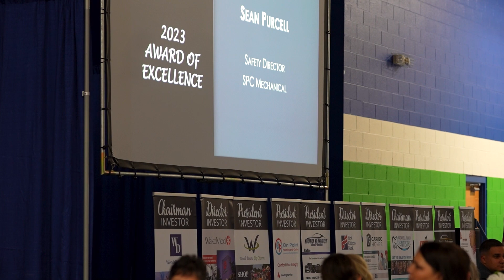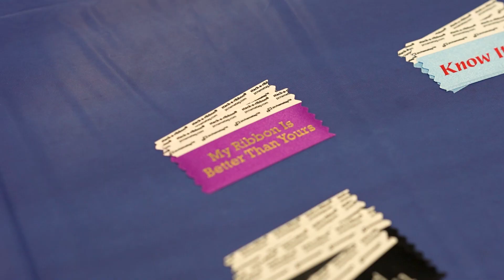Wendell Chamber of Commerce - Banquet 2023